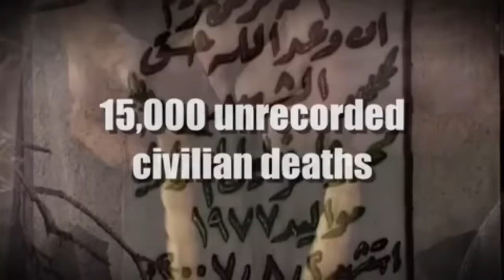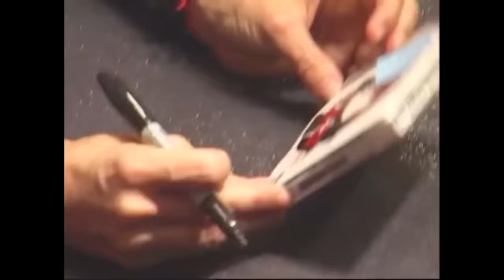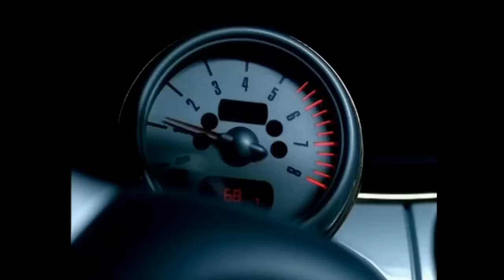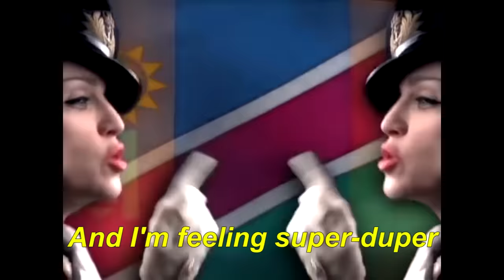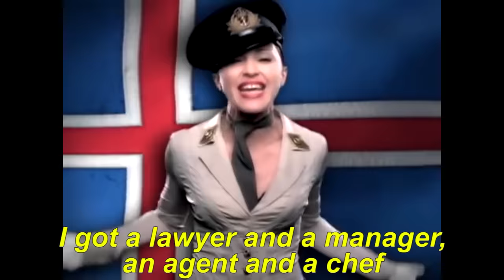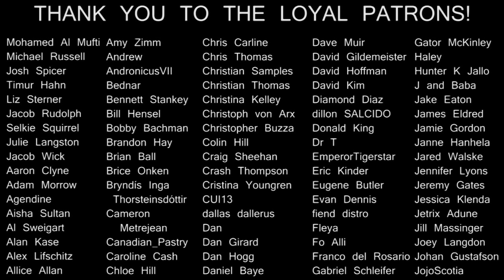TRAINWRECKORDS: "American Life" by Madonna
The Material Girl becomes... The Political Girl?? Madonna brought one of the longest winning streaks in pop music to a sudden, ignominious end in 2003 with her little-loved dip into politics.